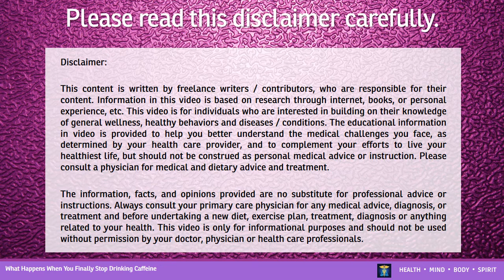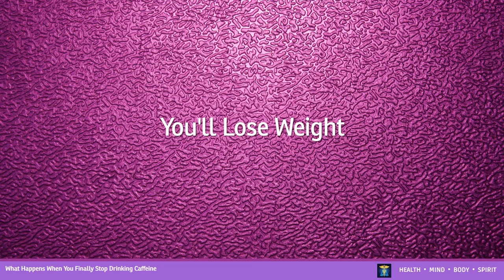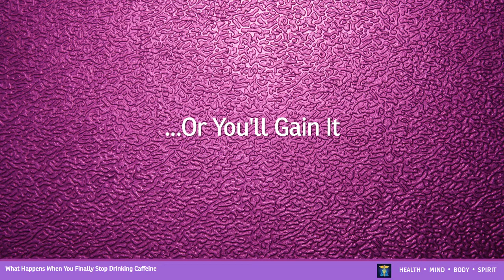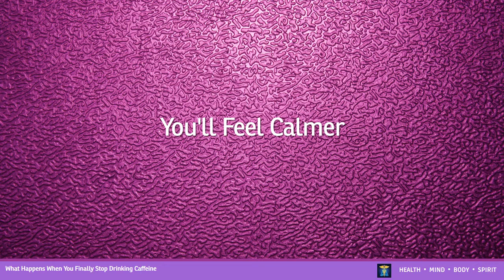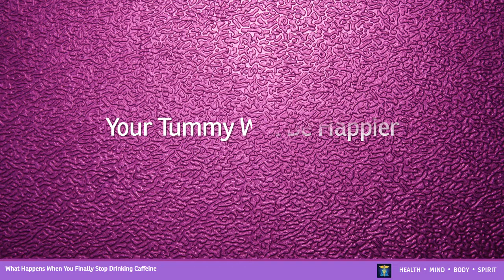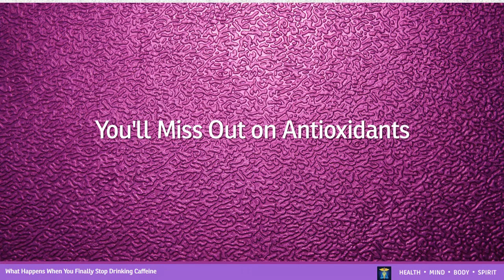What Happens When You Finally Stop Drinking Caffeine